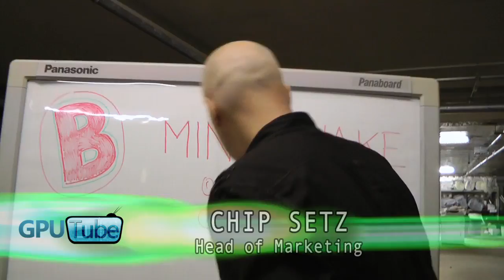"Graphic Content" Episode 5: The Marketing Team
In Episode 5 of our "Graphic Content" series, host extraordinaire Jason Sparrow witnesses AMD Radeon Graphics marketing team at work